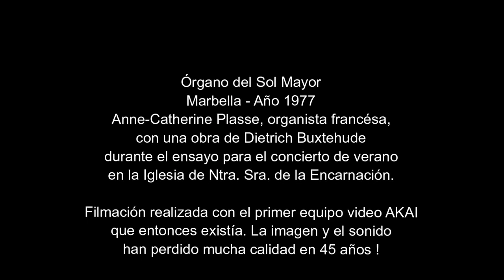Anne-Catherine Plasse en Marbella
Marbella - Año 1977
Anne-Catherine Plasse, organista francesa, con una obra de Dietrich Buxtehude durante el ensayo para el concierto de verano en la Iglesia de Ntra. Sra. de la Encarnación.

Filmación realizada con el primer equipo video AKAI que entonces existía. La imagen y el sonido
han perdido mucha calidad a lo largo de medio siglo !

Marbella / Espagne en 1977
Anne-Catherine Plasse, organiste française, avec une œuvre de Dietrich Buxtehude lors de la répétition du concert d'été à l'église Notre-Dame de l'Incarnation.

Tournage réalisé avec le premier matériel vidéo AKAI qui existait à l'époque. l'image et le son
Ils ont perdu beaucoup de qualité après plus d'un demi-siècle.